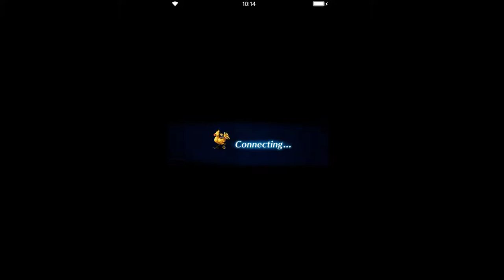Final Fantasy: Brave Exvius - Estark's Challenge ADV [all missions]